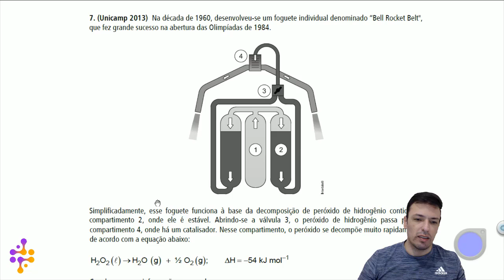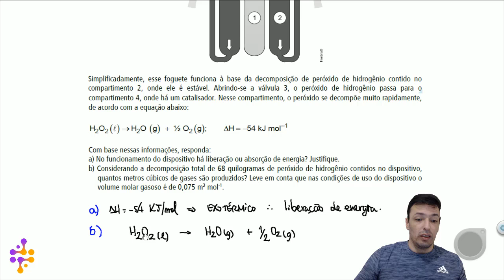Questão UNICAMP/2013 - Gases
(Unicamp 2013)  Na década de 1960, desenvolveu-se um foguete individual denominado “Bell Rocket Belt", que fez grande sucesso na abertura das Olimpíadas de 1984.

Simplificadamente, esse foguete funciona à base da decomposição de peróxido de hidrogênio contido no compartimento 2, onde ele é estável. Abrindo-se a válvula 3, o peróxido de hidrogênio passa para o compartimento 4, onde há um catalisador. Nesse compartimento, o peróxido se decompõe muito rapidamente, de acordo com a equação abaixo:

Com base nessas informações, responda:
a) No funcionamento do dispositivo há liberação ou absorção de energia? Justifique.
b) Considerando a decomposição total de 68 quilogramas de peróxido de hidrogênio contidos no dispositivo, quantos metros cúbicos de gases são produzidos? Leve em conta que nas condições de uso do dispositivo o volume molar gasoso é de 0,075 m3 mol-1.